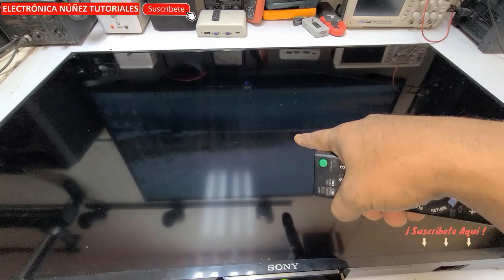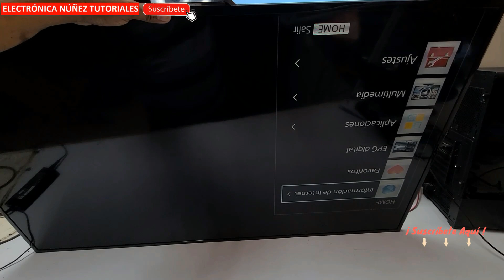🚀 Repara tu Sony Bravia en 7 min y despídete de las rayas! 📺(𝕔𝕝𝕚𝕔𝕜 𝕖𝕟 ...𝕞𝕒𝕤 👇) Para ver veneficios📌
¿Te ha pasado que enciendes tu televisor Sony Bravia y solo ves rayas en la pantalla? ¡No te preocupes! En este emocionante video de YouTube, te enseñaré cómo diagnosticar la falla y aplicar un método sencillo para deshabilitar la protección de la tarjeta Tcon. Y en solo 7 minutos, podrás disfrutar de tu televisor como nuevo, sin rayas en la pantalla. No necesitas ser un experto en reparación de televisores para seguir mis sencillas instrucciones. ¡Atrévete a reparar tu TV y disfruta de tus programas y películas favoritas sin interrupciones! ¡Dale play y sigue los pasos para revivir tu televisor Sony Bravia!